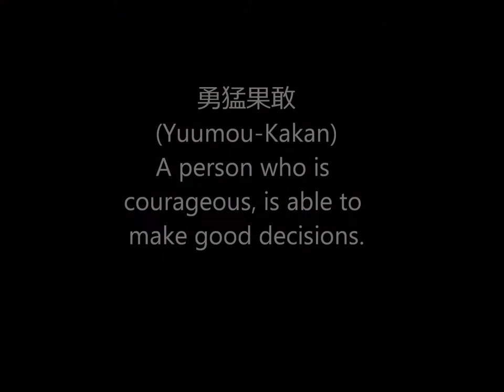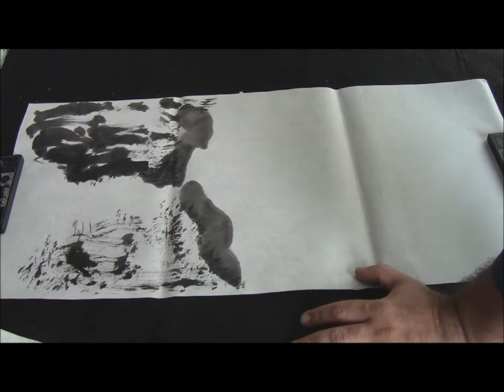Ogawa Ryu - IBS - Classical Painting and Calligraphy in Spain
Shodo and Sumi-e Valencia - Spain